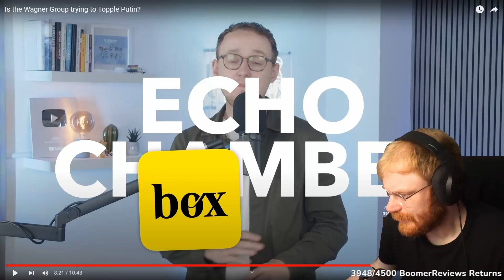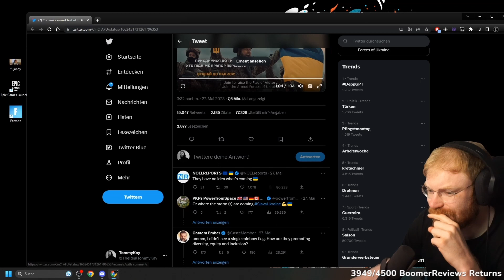They Made A Trailer For The Ukraine Counter-Offensive